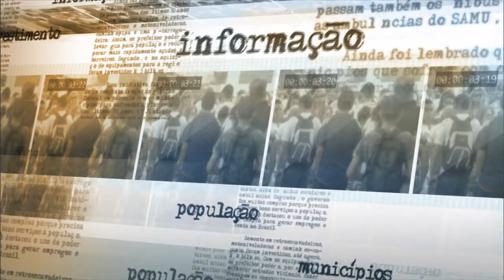Divulgado estudo sobre homicídio de mulheres no Brasil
NOTÍCIAS DA FONTE - 09.11.15: Nesta terça-feira (9), foi divulgado o levantamento Mapa da Violência 2015 – Homicídio de Mulheres no Brasil. Segundo o estudo, o homicídio de mulheres negras aumentou 54% em dez anos. Em entrevista, a secretária especial da Secretaria de Políticas para as Mulheres, Eleonora Menicucci, falou sobre o Mapa e as políticas públicas para o combate à violência contra mulheres.